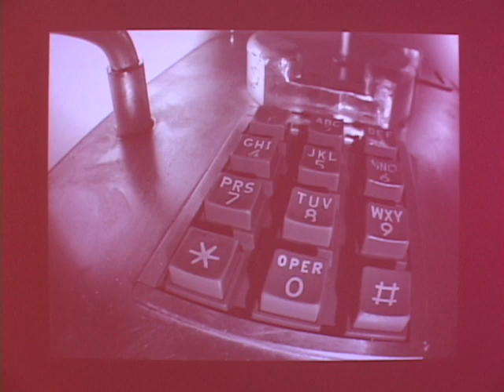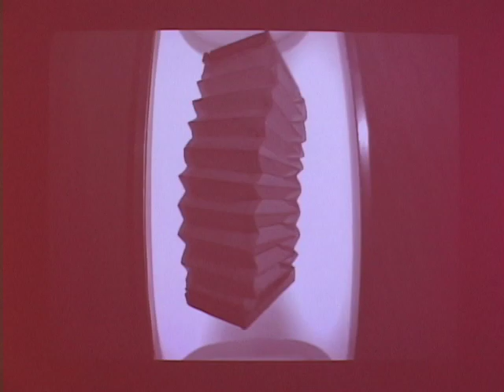the trailer for Trailer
Video documentation of Jeff Shore and Jon Fisher's Trailer.  Premiere at Derek Eller Gallery, 2012.